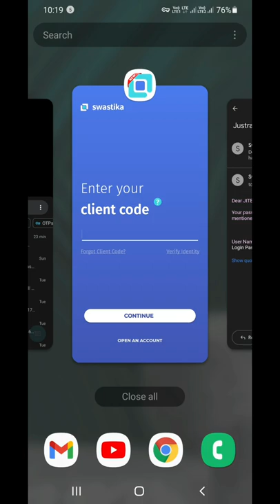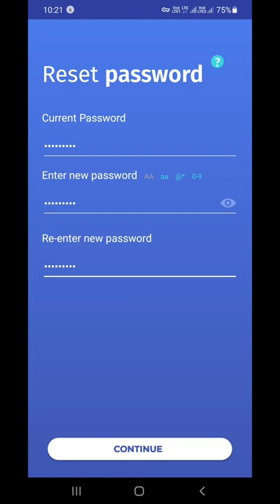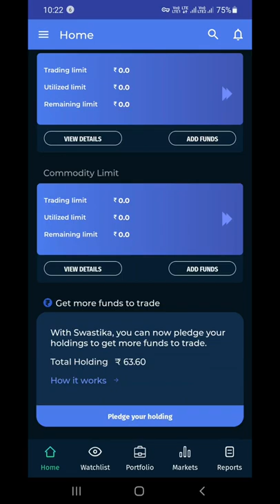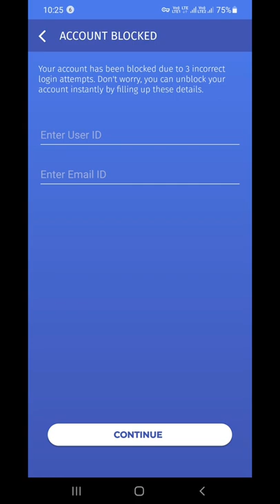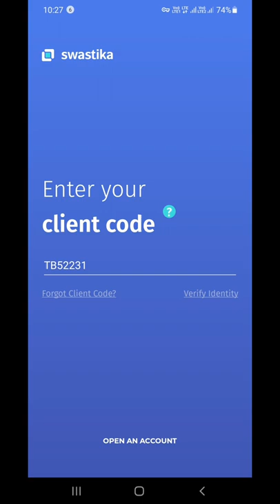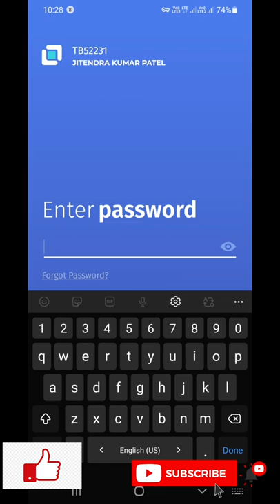Swastika just trade 2.0 mobile app मे first time कैसे login करे....?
इस video मे जनेगे के Swastika just trade 2.0 mobile me first time कैसे login करे,
कैसे password को forget करे और अगर account block हो जाए तो उसे कैसे unblock करे...।